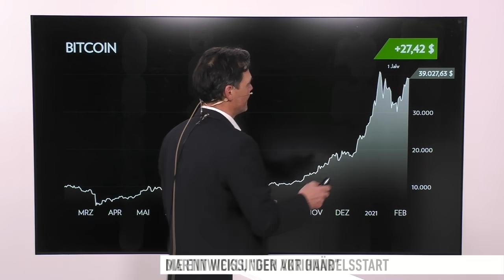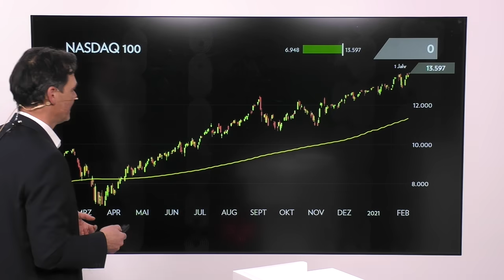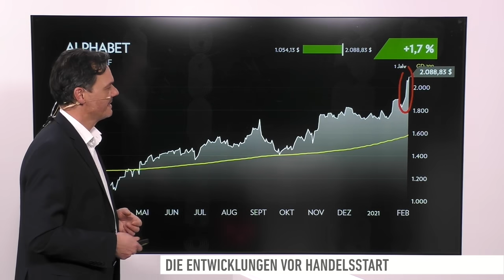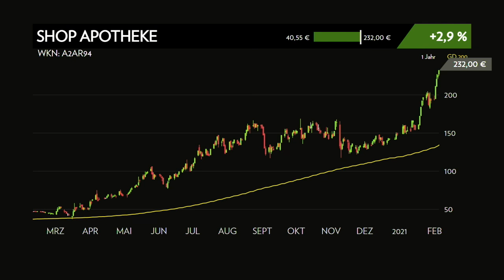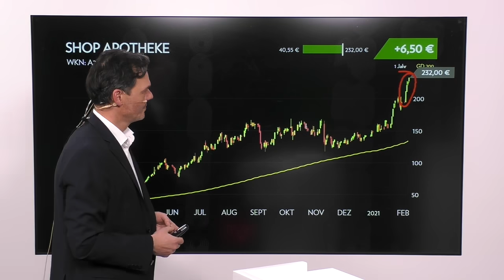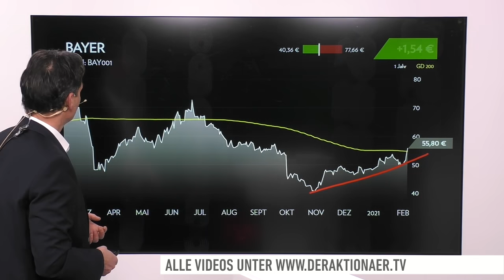Märkte am Morgen: Bitcoin, Alphabet, Activision, Baidu, Dialog Semi., Shop Apotheke, Daimler, Bayer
Die Schwankungsbreite beim DAX ist nach wie vor bemerkenswert hoch. In der Vorwoche musste der deutliche Leitindex noch einen deutlichen Rücksetzer hinnehmen. In der vergangenen Woche nahm er dagegen Tuchfühlung mit dem alten Rekordhoch auf.

Bei den Einzelwerten geht es heute um Bitcoin, Alphabet, Activision, Baidu, Dialog Semiconductor, Shop Apotheke, Daimler und Bayer.